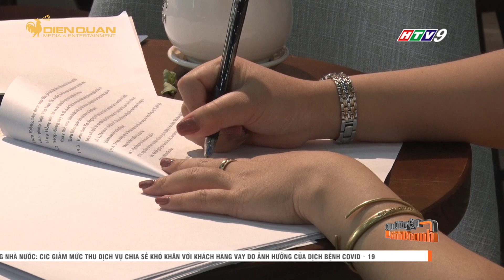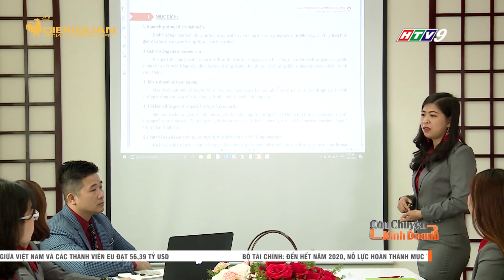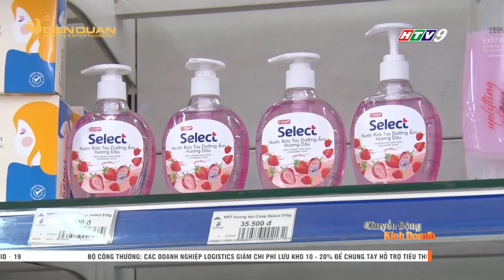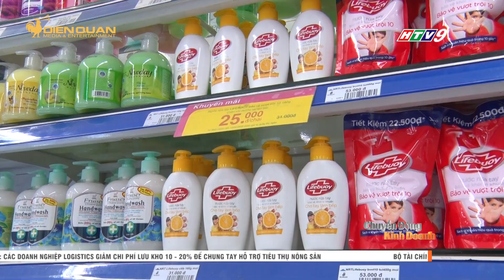CÂU CHUYỆN KINH DOANH 14/02/2020 - HTV9